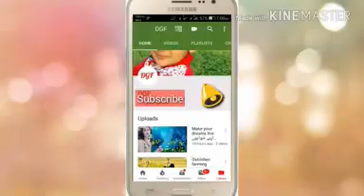goat farming in pakistan | big goat farm | simple goat farm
Goat for shade making
Goat farming china
Goat farming india| hindi
Goat farming urdu|hindi
Pakistan goat faram urdu
goat farmng urdu pakistan| india
Goats types in pakistan